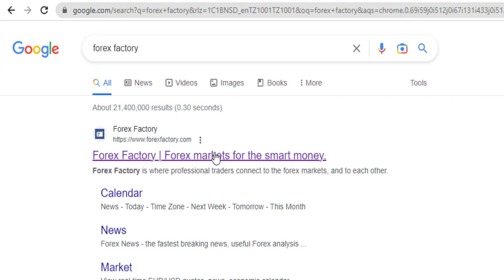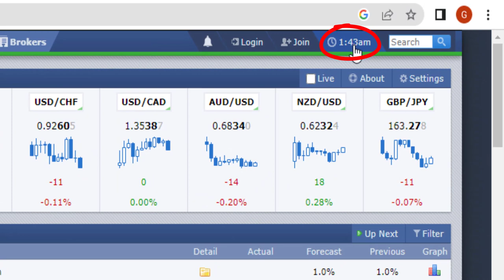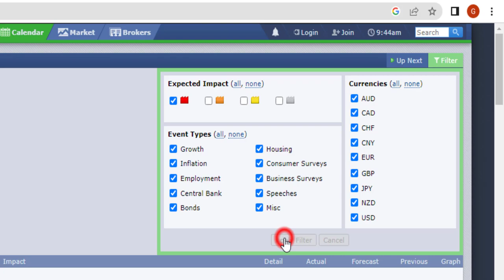Forex Economic calendar | How to customize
In this video, we'll show you how to use the Forex economic calendar to stay on top of the latest economic events and data releases that can affect currency prices. Whether you're a beginner or an experienced trader, understanding how to read and interpret the economic calendar is essential for making informed trading decisions.

MISSION :
"At Lutandula Academy, our mission is to empower individuals with the knowledge and tools they need to navigate the financial markets with confidence. We strive to provide our viewers with accurate and up-to-date information, as well as a variety of educational resources and strategies to help them make informed decisions when it comes to investing.

Our channel is dedicated to helping traders of all levels and backgrounds, whether you're a beginner just starting to learn about the markets or an experienced trader looking to take your skills to the next level. We believe that everyone should have access to quality financial education and we work hard to make our content widely available.

Our goal is to provide a platform for people to learn, discuss, and share their knowledge and experiences, in order to build a community of informed and successful traders. We want to help our viewers achieve their financial goals by giving them the tools and skills they need to be successful in the markets.

We understand that trading carries risks, and we always encourage our viewers to do their own research and seek professional advice before making any financial decisions. Our commitment is to always provide transparent and unbiased information, with the goal of building trust with our viewers.

Please keep in mind that past performance is not indicative of future results. The value of your investments can go up or down, and you may lose all of your initial investment. Do your own research and always consult a licensed professional before making any financial decisions.

The content of our videos, courses and other materials is solely the opinions of Lutandula Academy or the speaker, who may not be a licensed financial advisor or registered investment advisor. The information contained in our videos, courses and other materials is based on data and research, and is believed to be accurate but is not guaranteed. Lutandula Academy and the speaker of our videos are not liable for any losses, damages or lost profits resulting from the use of our materials.

This is not a solicitation for any investment product, it is not an offer to sell, or a solicitation of an offer to buy any security, and it should not be relied upon as investment advice or as an endorsement or recommendation of any particular security, strategy or investment product.

We strongly recommend that you seek advice from a licensed professional before making any financial decisions based on the information provided in our videos, courses or other materials."